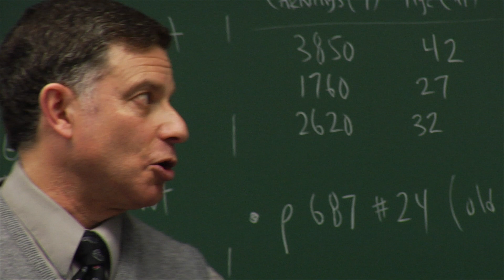Iona's Mission to Move the World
Iona President Joseph E. Nyre elaborates on the College's concept of Move the World.  See more about that and many other Iona stories